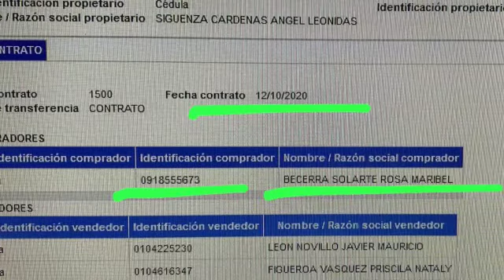EN MILAGRO JOVENES FUERON ARROLLADAS POR AUTO BLANCO QUE SE DIO A LA FUGA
Video de Al Día Con Julio Cardenas